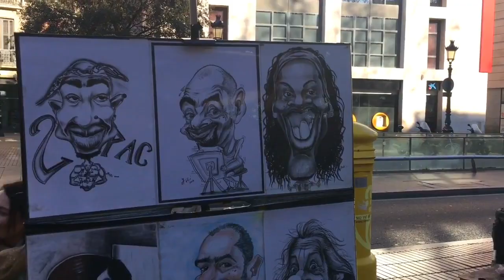10 Lugares Imperdíveis em Barcelona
10 Lugares Imperdíveis em Barcelona
Assista também: